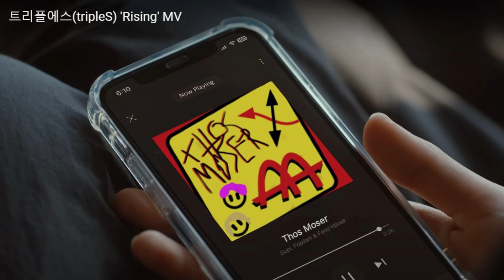generation thos moser (tripleS x fraxiom & gupi mashup)